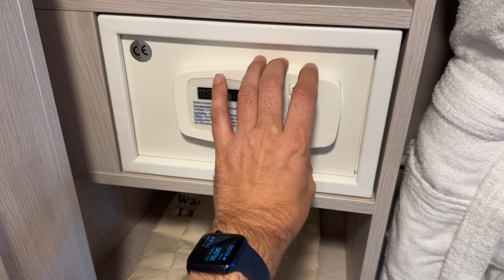Mein Schiff 7: Balkonkabine vier Tage getestet! Mein Fazit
Hier buchen Ich war vier Tage in einer Balkonkabine auf der Mein Schiff 7 - ich zeige Euch nicht nur die Kabine im Detail in diesem Video, sondern ich schildere auch meine Erfahrungen, was gut an der Kabine war und was nicht so gut.